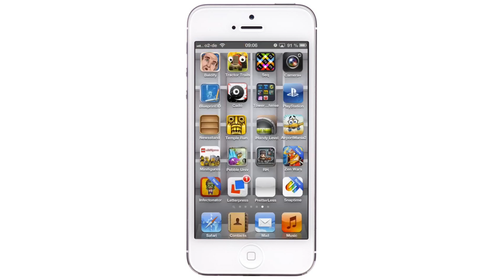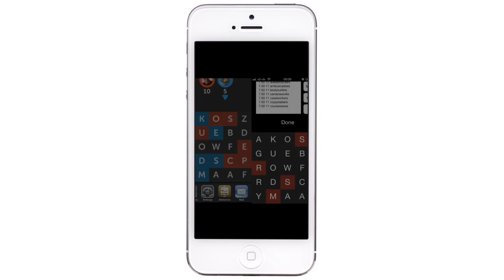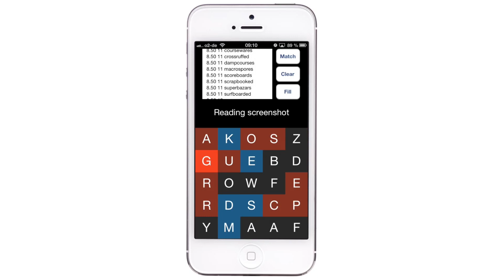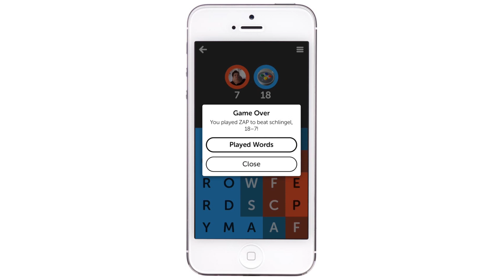Pretterless - The Letterpress gameplay optmization engine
Petterless - The Letterpress gameplay optmization engine, built by @mczonk.